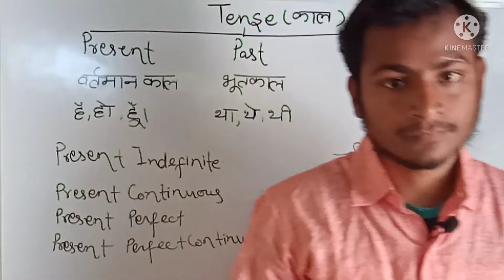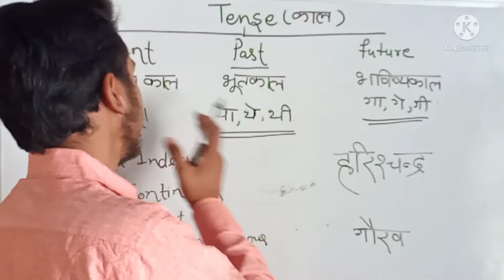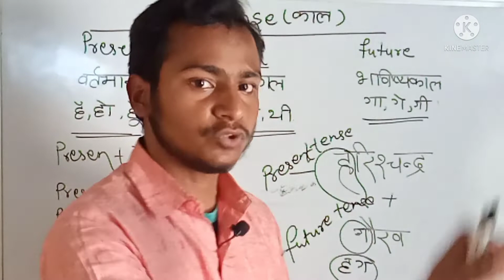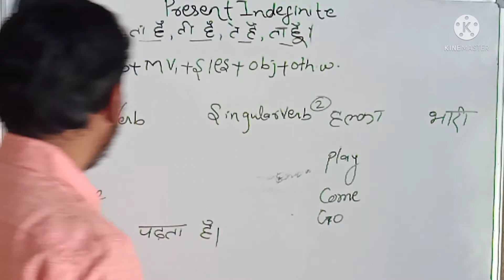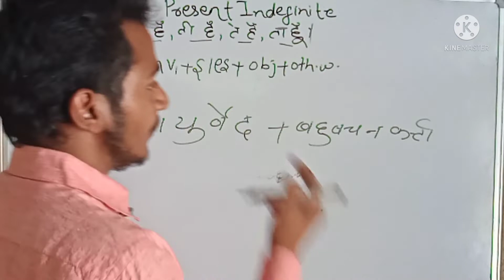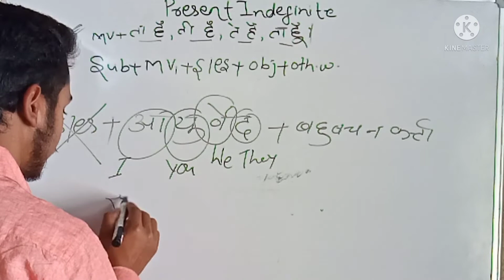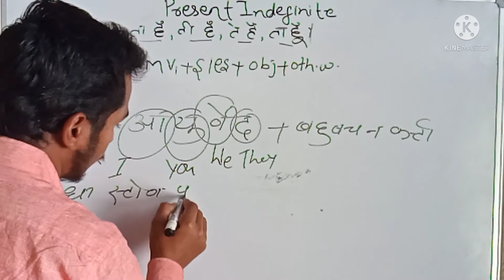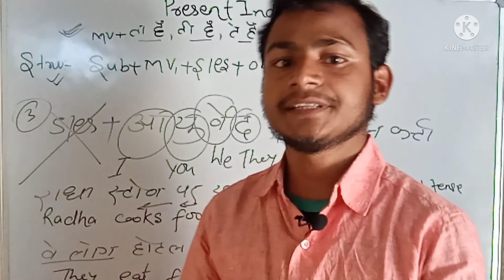present Indefinite Trick se sikhen!!Present tense aaj se aapka hoga !!BH:-HARISH CHANDRA SIR